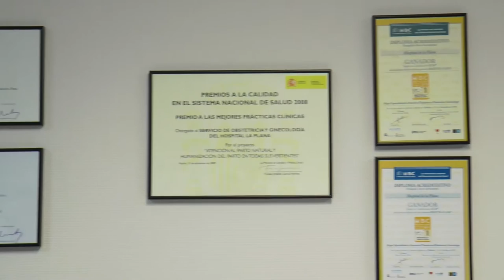Renovación en la dirección de Enfermería: La Plana | Cecova TV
Ya es oficial. El Diario Oficial de la Comunidad Valenciana (DOGV) acaba de publicar el nombramiento del nuevo equipo directivo del Departamento de Salud de la Plana. Al frente de la dirección de enfermería del Hospital de la Plana y de la Atención Primaria, estarán dos veteranas: Imelda Cabedo y Rosario Canós. Con ellas hemos conversado para conocer como harán frente al nuevo cargo y qué son sus preferencias a la hora de trabajar en beneficio del paciente.